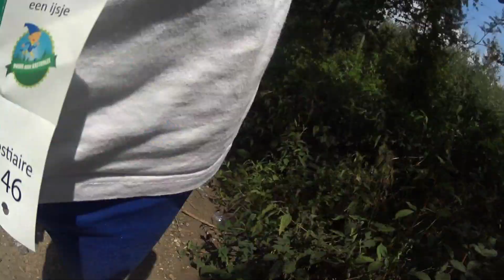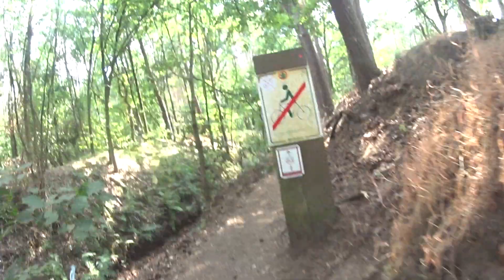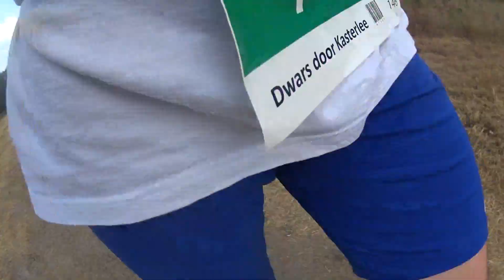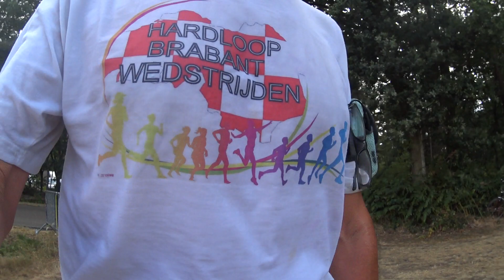Dwars-door-Kasterlee.be (Hardloop Brabant Wedstrijden)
Lees hier mijn  verhaal over deze wedstrijd